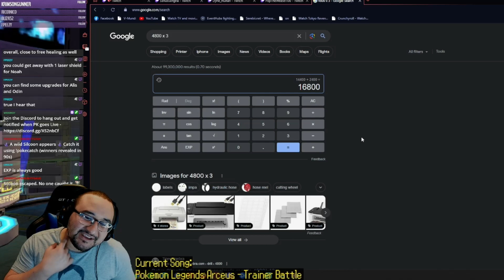Phantasy Star Playthrough - Episode 3 - Dr.Mad | Fishmen Grind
After streaming Phantasy Star Online for several years, it was FINALLY time to get into the games that started it all. Phantasy Star 1 originally released back in 1987 on the Sega Master System but ill be playing on the Switch Port as it has lots of QoL changes like auto mapping for dungeons and items lists for more information on weapons and items in the game.

♪ Onion (Prod. by Lukrembo)